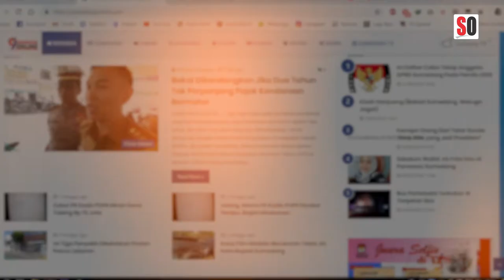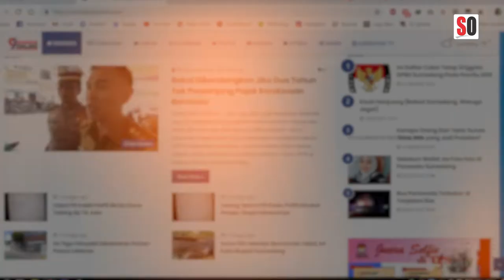Setelah 50 Tahun Warga Jeunjing Nikmati Jalan Mulus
Ekspresi kegembiraan terlihat saat para pelajar SD Nyalindung menikmati jalan mulus yang dikerjakan TNI dalam rangka TMMD ke 105 bersama masyarakat dan unsur lainnya di Desa Padanaan Kecamatan Paseh Kabupaten Sumedang, Jawa Barat.